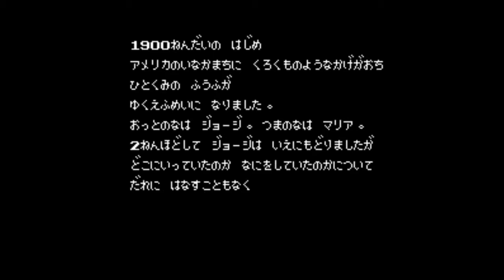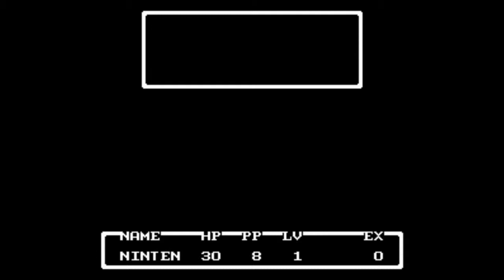JCF Test: Mother - Famicom (FCEUX)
Vidéo test du jeu "Mother" sorti sur Famicom. Test et vidéo ralisés avec FCEUX v2.1.0. Retrouvez le test de ce jeu sur jeuxcollector.fr